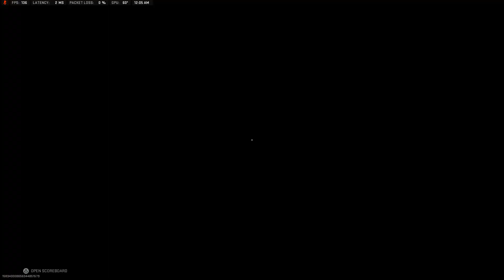WIN DUO CON ANGELUK